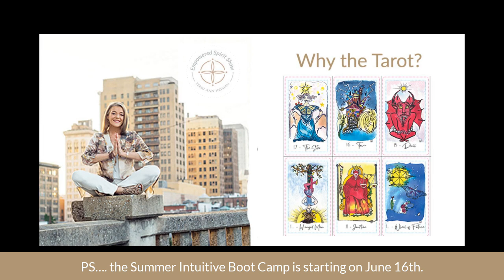The Empowered Spirit Show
Why the Tarot?
In today’s episode, I thought I would share more about Why I work with the Tarot?  Why do we use it? What it can help with.  And, even dispel a few myths around this great Oracle.
The tarot is an oracle. It will tell you things that you are not available to you in any other  context especially if you use some degree of intuition, which is how I like to use it. It will help you train your intuition.